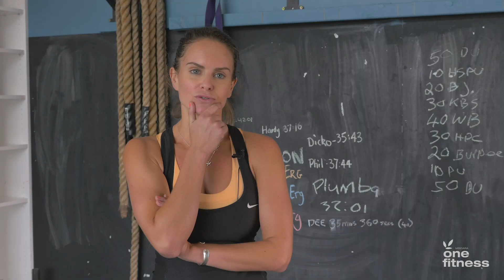Mingara One Fitness Meet Our Members - The Ladies in Action!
"It just sets me up, gives me a clear head, it makes me happy"
"It's the workout, it's the people, the friendliness and the vibe"
"For everyone - no matter the age you are"

Mingara One Fitness is for everybody - no matter your age or ability.